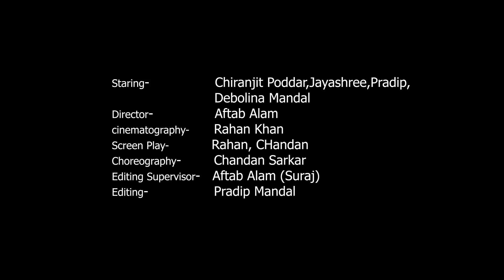Ek Sundori Maiyaa | Oporadhi Flute Mix | Bangla New Song 2018 | Chiranjit & Jayashree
Ek Sundori Maiyaa

Presenting Wania Digital  Music Video Has Chiranjit Poddar  & Jayasree In Lead Role.
Enjoy this music video on HD
Director-Aftab Alam
Staring-Chiranjit Poddar , Jayashree,Pradip Mandal,Debolina Mandal
Cinematography- Rahan Khan
Screen Play- Chandan Sarkar & Rahan Khan
Choreography-Chandan Sarkar
Editing Supervisor- Aftab Alam
Editing-Pradip
Story-Aftab Alam

Singer: Jisan Khan Shuvo
Lyrics & Tune: Jisan Khan Shuvo | Band: [ F A N U S H ]
Guitar: Shihab Rayhan

This Song is used Only Promote My You tube Channel .

Credits::
Original Song & Link
Ek Sundori Maiyaa

2nd Song Cradit-
Oporadhi new Bangla song Flute cover by Rajesh.

Flute scale: C Natural middle

Song: Oporadhi
Singer: Arman Alif
Lyrics & Tune: Arman Alif
Guitar: Shihab rayhan